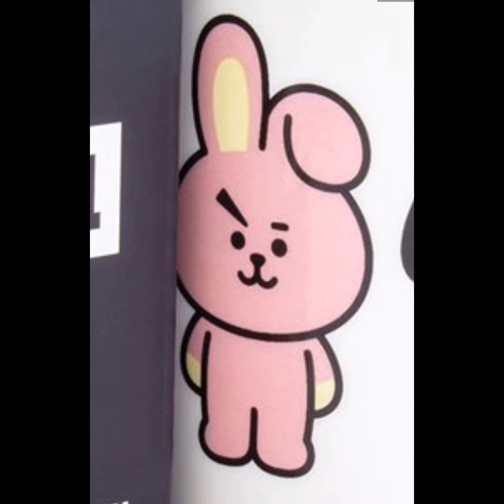Line Friends BTS BT21 11 oz. Mug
With this super-fun Line Friends BTS BT21 11 oz. Mug, you can enjoy a cuppa the beverage you like, accompanied by the adorable BT21 characters you love - Koya, RJ, Shooky, Mang, Chimmy, Tata, Cooky, and Van. Show your love for the Korean pop band BTS as well as the BT21 characters they created by ordering yours today! Hand wash only. Not dishwasher safe. Do not microwave.